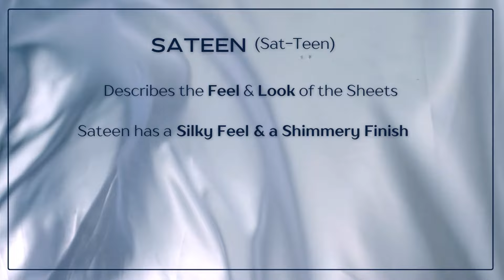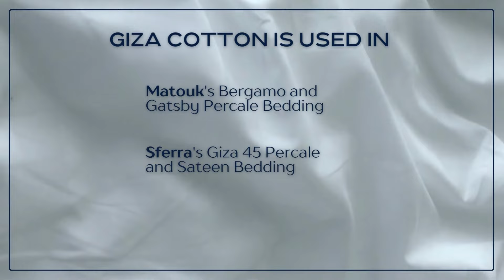Buyer's Guide to Luxury Bedding and Fine Linens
Buyer's Guide to Luxury Bedding and Fine Linens: Glossary of Terms.

When buying luxury sheets, terms like "thread count" "percale" and "sateen" can be confusing. This video guide will walk buyers through the most important terms to pay attention to when shopping for luxury sheets. We review terms including: sheet set, fitted sheet, flat sheet, thread count, percale, sateen and Giza 45 cotton.